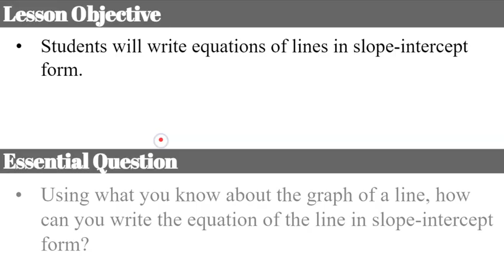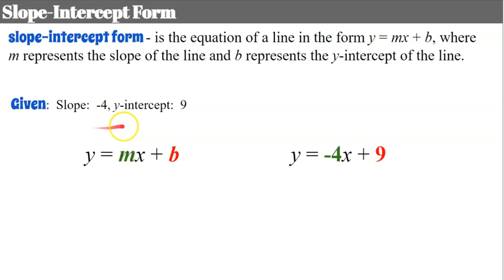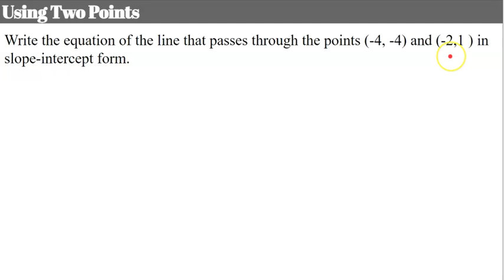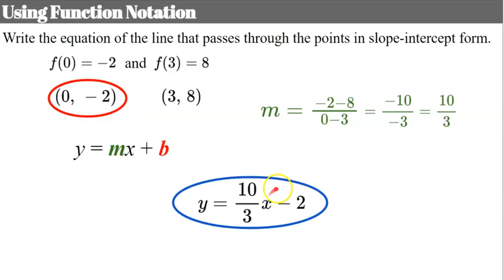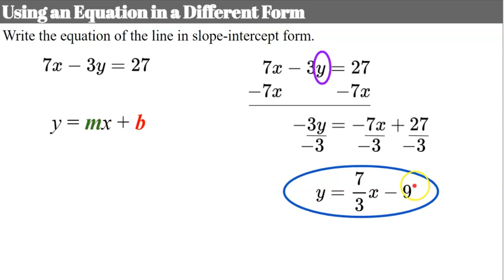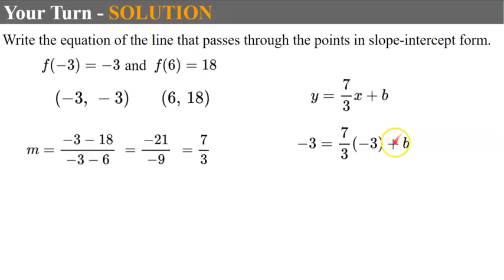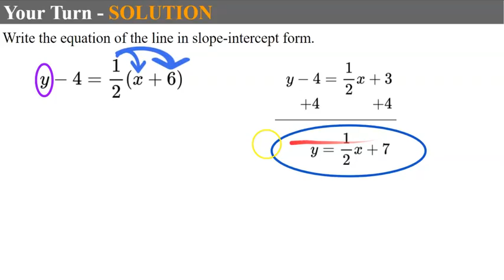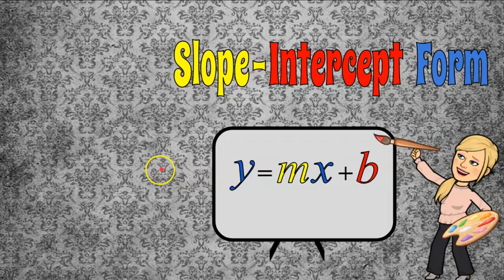How to Write an Equation of a Line in Slope-Intercept Form | HS.A.CED.A.2 🖤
In this video lesson we will learn how to write an equation of a line in slope-intercept form.  We will learn how to identify the slope and y-intercept of the graph of a line.  We will review how to find the slope of a line using two points.  We will learning how to identify the y-intercept of a line from an ordered pair.  We will write the equation of a line in  slope-intercept from using two given points.  We will learn how to find the y-intercept of the line when given two points.  We will interpret function notation to write the equation of a line.  We will solve for y to rewrite a given equation in slope-intercept form.  Student practice is embedded in the lesson and modeled exemplar solutions are provided.

Purchase an Editable Copy of the Google Slides Used to make this Video

00:00 Introduction
00:31 What is Slope-Intercept Form?
01:07 Write an Equation from a Graph
01:52 Write an Equation Using Two Points
02:54 Find the y-intercept from Two Points
04:44 Use Function Notation to Write an Equation
05:57 Solve for y to Write in Slope-Intercept Form
07:37 Student Practice #1
09:03 Student Practice #2
09:44 Student Practice #3
10:54 Student Practice #4

HS.A.CED.A.2  Create equations in two or more variables to represent relationships between quantities; graph equations on coordinate axes with labels and scales.
Build a function that models a relationship between two quantities.
HS.F.BF.A.1  Write a function that describes a relationship between two quantities.*
HS.F.BF.A.1.A  Determine an explicit expression, a recursive process, or steps for calculation from a context.
Construct and compare linear, quadratic, and exponential models and solve problems.
HS.F.LE.A.1  Distinguish between situations that can be modeled with linear functions and with exponential functions.
HS.F.LE.A.1.B  Recognize situations in which one quantity changes at a constant rate per unit interval relative to another.
HS.F.LE.A.2  Construct linear and exponential functions, including arithmetic and geometric sequences, given a graph, a description of a relationship, or two input-output pairs